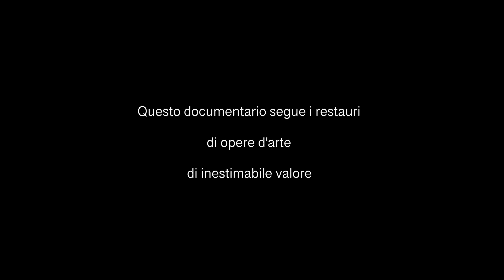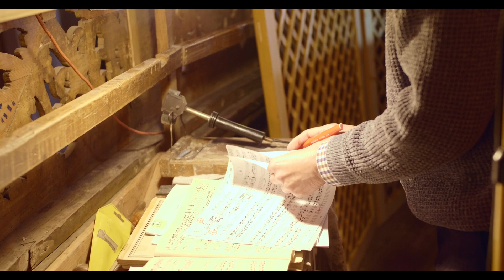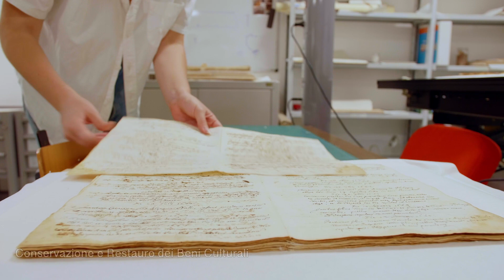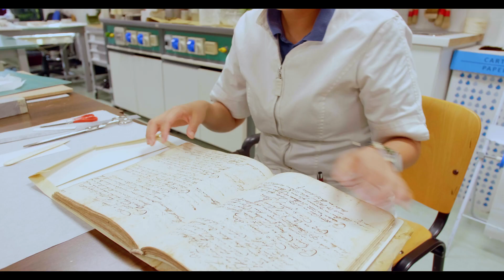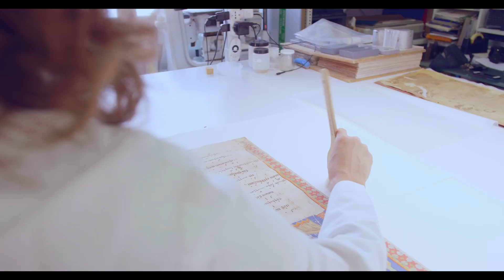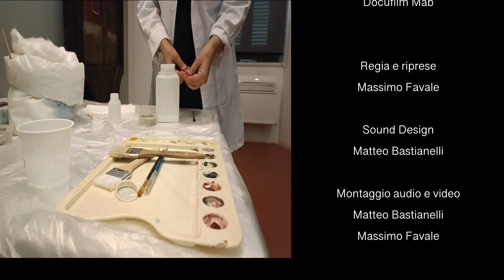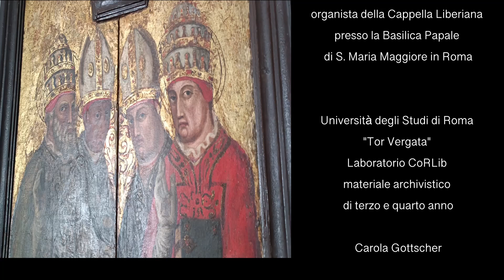STORIE DI RESTAURI - Docufilm MAB 2023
VIDEORACCONTI DEI PROTAGONISTI DEGLI INTERVENTI DI RESTAURO
Da oltre 10 anni gli istituti culturali diocesani il Museo, l’Archivio Storico e la Biblioteca fanno
parte di un polo culturale locale, coordinato dall’Ufficio diocesano per i Beni culturali. Il compito del progetto, finanziato dalla Conferenza Episcopale Italiana con i contributi
dell'8Xmille alla Chiesa cattolica, è stato quello di far conoscere al pubblico le attività degli
istituti culturali ecclesiastici. Il docufilm mostra immagini degli ambienti e delle opere, insieme alle attività conservative e di interventi di restauro dei beni storico-artistici delle istituzioni ecclesiastiche MAB, permettendo al pubblico di arrivare in maniera inedita, facile e immediata alla scoperta dell’importanza della valorizzazione e della conservazione dei beni culturali.

CREDITI: MAB Diocesi di Velletri-Segni
(Museo Diocesano, Archivio Storico Diocesano, Biblioteca Diocesana) e dell’Ufficio diocesano per i Beni culturali
Docufilm MAB: TrivioFilm Production Velletri di M. Favale e M. Bastianelli

Con contributi di: Sara Bruno, ideatore del progetto MAB e Mihaela Lupu; Mons. Paolo Picca, canonico arciprete della Cattedrale e benefattore; Michel Formentelli, Bottega organaria Artigiana Formentelli di Camerino (MC); M° Organista Daniele Rossi;
Basilica Cattedrale San Clemente I PM in Velletri, Benedizione dell’Organo restaurato:
S.E. mons. Stefano Russo, Vescovo e S.E. mons. Vincenzo Apicella, vescovo emerito;
Tiziana Dell'Omo; don Claudio Sinibaldi; Università degli Studi di Roma "Tor Vergata" Laboratorio CoRLib Convenzione con la Diocesi per Materiale librario e archivistico;
Serena Dominjanni del laboratorio Librarti Restauro libri e opere su carta, legatoria artistica di Roma;
ATLANTE Servizi Culturali di Citta di Castello (PG)
Un particolare ringraziamento per tutti gli operatori volontari MAB;
Alessandra Terrei e Giulia Doni.